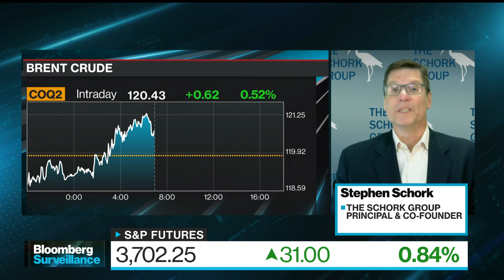'More Pain at the Pump to Come,' Stephen Schork Says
Stephen Schork, principal and co-founder at The Schork Group, sees gasoline prices continuing to climb during the summer months, with a national average of $5.40 by the July fourth holiday. He speaks on "Bloomberg Surveillance."